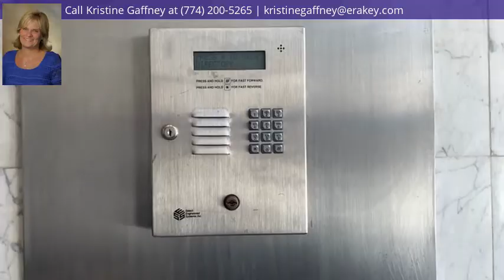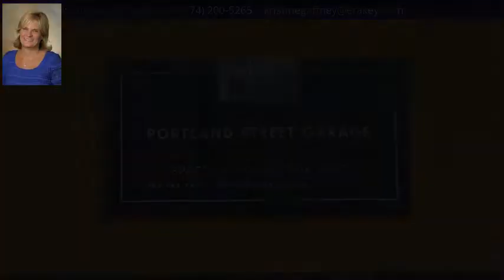531 Main St #310, Worcester, MA 01608 - MLS #72821431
Zoning Description
BG6
Property Description
Open House Friday 5/7 from 6 pm to 7 pm by appointment only! Adorable spacious 1 Bedroom Condo located in downtown Worcester is ready for new owners! Condo fees include HEAT, hot water, exercise room & ELEVATOR! Central Air, Extra storage. Laundry room located outside of unit. Amazing location next door to Hanover Theater, on WRTA bus route and less than half mile to the new WooSox stadium. Walk to MBTA Commuter Rail at Union Station, restaurants and pubs. Parking garage nearby and easy access to all major highways and Mass Pike. Great location for college students looking to live off campus. Why rent when you could own? Perfect income generating condo for Investors!